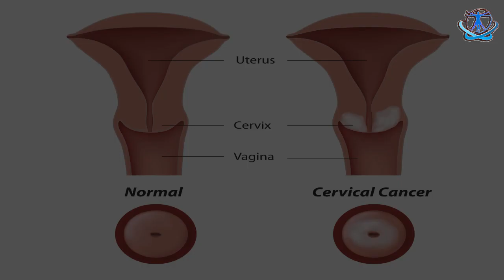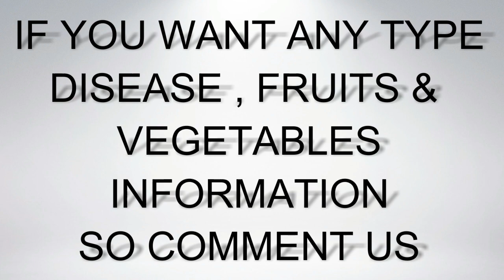माजूफल के फायदे और नुकसान |Gallnut Powder Uses |Benefits Of Gallnut ( MAAJUFAL )|Oak Gall|Manjakani.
ओक गॉल्स को तमिल में मस्काई और मलेशिया में मंजाकनी के नाम से जाना जाता है। यह एक बहुत लोकप्रिय जड़ी बूटी है। विशेष रूप से तमिलनाडु में, आप घर आने वाले नवजात शिशुओं के सभी घरों में ओक गॉल्स पाएंगे। इसे हिंदी में &amp;quot;माजूफल&amp;quot; कहा जाता है। इसका वैज्ञानिक नाम क्वेरकस इंफेक्टोरिया (quercus infectoria) है। जिस तरह से माजूफल बनाया जाता है, वह बहुत दिलचस्प है। जब एक ओक के पेड़ की पत्तियों पर एक विशेष प्रकार के कीट हमला करते हैं तब माजूफल का उत्पादन होता है। माजूफल फल न होकर कीट का घर होता है। माजूफल देखने में गोल और कठोर होते हैं। इसके कारण पत्तियों को कीड़ों के चारों ओर गोल कणों का उत्पादन होता है, जो कि ओट पित्त कहा जाता है मंजाकनी। पागल से 5 से 6 महीने के बाद कीड़े निकल जाती हैं। ओट गॉल्स सूखने के बाद दुनिया भर में बेचे जाते हैं।

Gallnut Powder Uses Benefits Of Gallnut Maajufal Oak Gall Manjakani Free vegetables gall wasp benefits of fruits health benefits